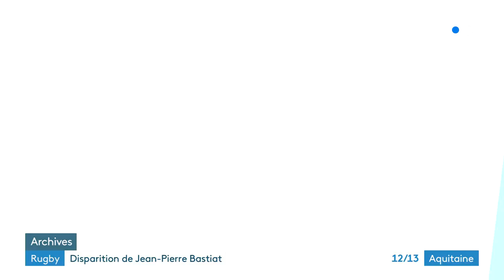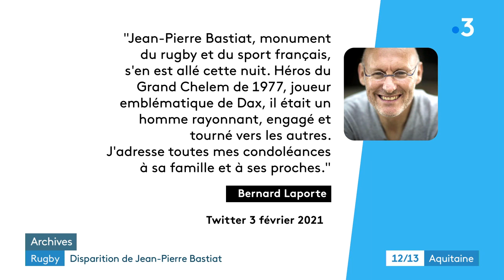Portrait : Jean-Pierre Bastiat, ancien international et capitaine du XV de France est décédé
La famille du rugby est en deuil avec la disparition d'une figure emblématique Jean-Pierre Bastiat, figure de l'US Dax. Le Landais est décédé à l'âge de 71 ans d'un accident vasculaire cérébrale. " Un monstre joueur" comme il est décrit ce matin.